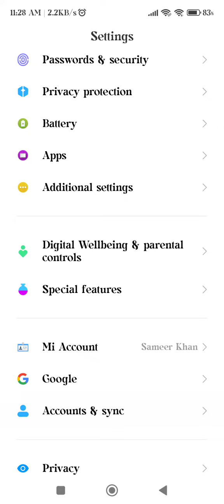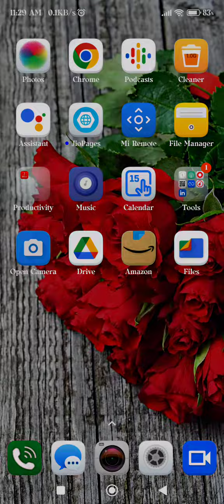How To Change Notification Tone In Redmi 10 Prime 2022 , Notification Ringtone Setting In Redmi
How To Change Notification Tone In Redmi 10 Prime 2022 , Notification Ringtone Setting In Redmi 10 Prime 2022,

How To Change Notification Tone In Redmi 10 Prime 2022,
Notification Ringtone Setting In Redmi 10 Prime 2022,
How To Change Notification Tone OnRedmi 10 Prime 2022,
Redmi 10 Prime 2022 Mein Notification Sound Kaisi Change Karen,
Redmi 10 Prime 2022 Notification Tone Setting,
Redmi 10 Prime 2022 Main Notification Tone Kaise Change Karen,
Redmi 10 Prime 2022 Notification Ringtone Setting,
Redmi 10 Prime 2022 Mein Notification Ringtone Setting Kaise Karen,
Notification Tone Setting In Redmi 10 Prime 2022,
Redmi 10 Prime 2022 Mobile Notification Setting,